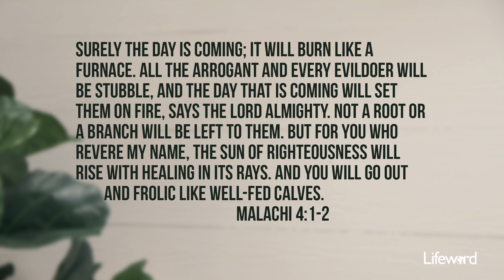Why We Need To Let The Sun Shine In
Those who revere God will receive healing and reward, while those who do not will receive judgment.